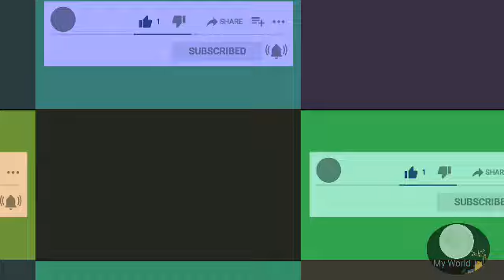singing and laughing baby doll toy